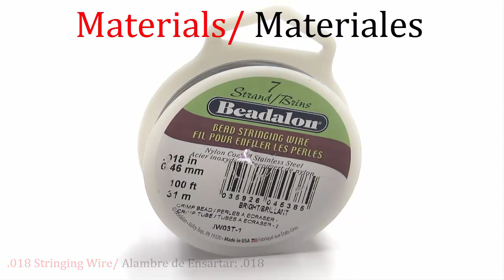How to make a wrap around watch bracelet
Hello hello!!! Soo, we have a confession to make about the images for today's tutorial... they're the product of iPhoneographie.  That's right! They were all shot with an iPhone!! I live in an apartment, and truth be told, I didn't feel like going to the car to grab my camera, so I tried taking them with my phone, and lo and behold it worked!  I think I'm going to try this more often :)  With that said, Yesenia, our DIC (Designer in Chief), made these bracelets off of a previous wrap around tutorial we made for you two weeks ago. (click here).  The watch faces found in the tutorial are brand new, and we're delighted with how these bracelets/watches came out!  Don't forget! We publish a new DIY Tutorial every Thursday on our YouTube channel and our blog, so make sure to come back often to see what we're up to.
In our blog you'll find the links where you can purchase most of the materials we used for this tutorial on our site.